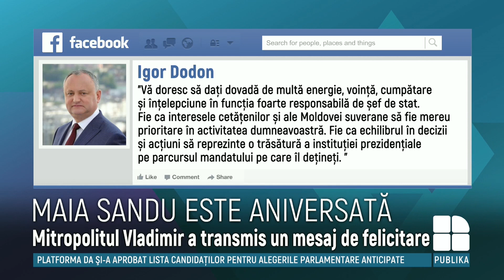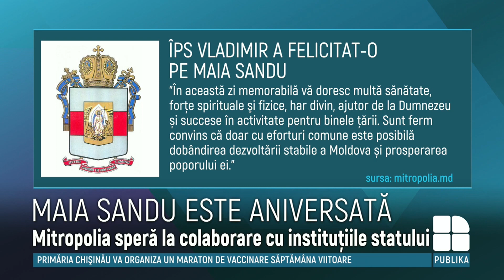Mitropolitul Chișinăului şi al întregii Moldovei, mesaj de felicitare Maiei Sandu